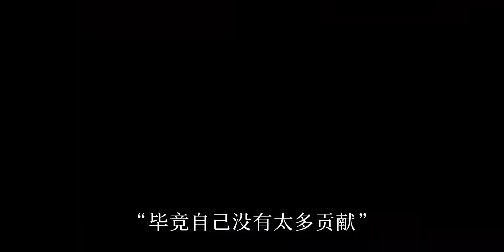辽篮赵率舟：一个悲观主义者的“自我救赎”（上）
赵率舟,辽宁男篮